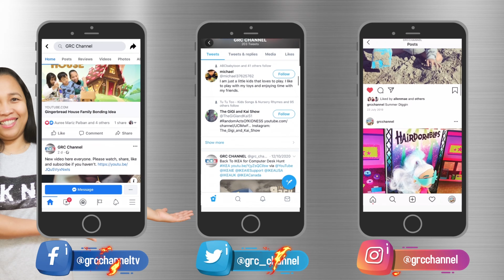Pangarap Na Alaga Nila, Natupad Na! | Ang Hindi Nila Inaasahang Surpresa | Fish Pet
It's no surprise that fish is one of the most diverse kinds of animals in the natural realm, thus many people have aquariums in their homes. Observing fish go about their daily routines of eating, swimming, and socializing with one another can be both amusing and calming. As you gaze into their aquatic world — a world you helped construct and nurture — there's a certain level of calm to be discovered.

You can also visit our other Youtube Channel